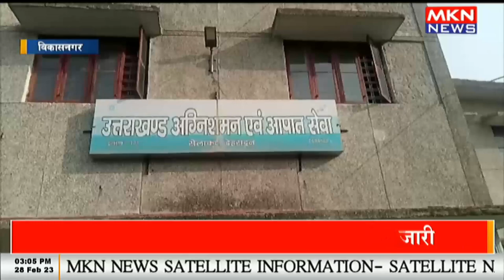CFO ने फायर स्टेशनों का किया निरीक्षण